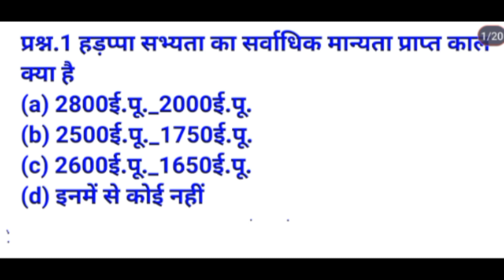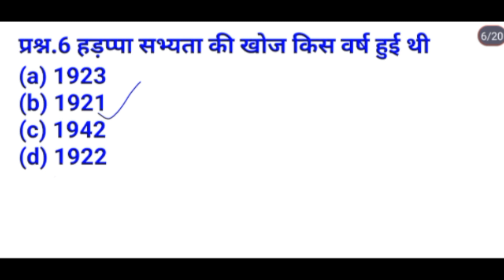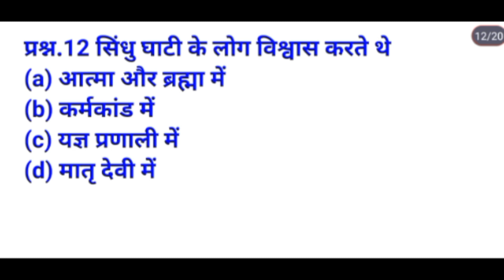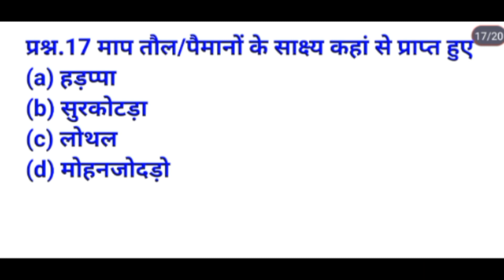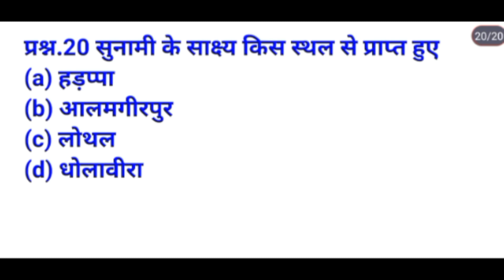सिंधु घाटी सभ्यता से संबंधित महत्वपूर्ण प्रश्न